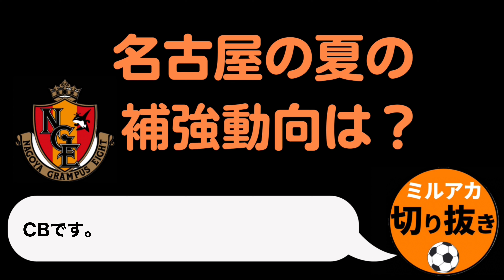【ミルアカ】名古屋グランパスの夏の補強戦略！前田直輝・中島大嘉に次いで〇〇を獲得？【ミルアカ切り抜き】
[ミルアカ]MILKサッカーアカデミーの切り抜きチャンネルです。
Jリーグをメインに切り抜きます。

Jリーグサポーターの皆様に楽しんでいただけるチャンネルを目指しています。

◆ミルアカさんのプロフィール
サッカーデータマンのノーミルク佐藤 (佐藤 祐一)と、コメディアンの井上マー（井上 雅史）による2人組。
移籍やJリーグの全チームのチーム事情やデータをベースにした戦術解説を中心に投稿している。

動画投稿のお知らせなど行っています。